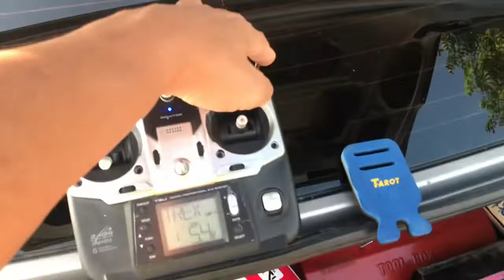TAROT 450 : งานลูกค้า ตั้งค่า เซ็ต บิน